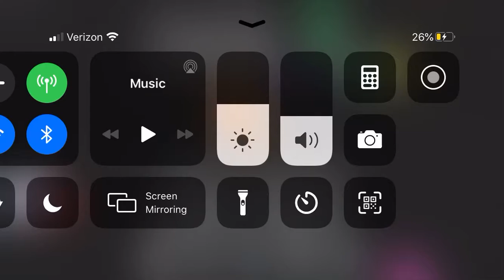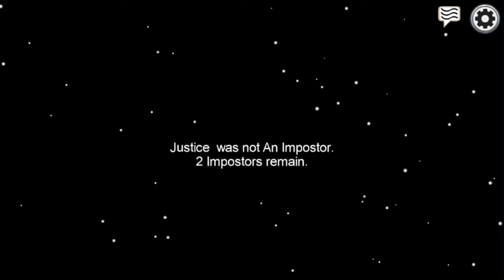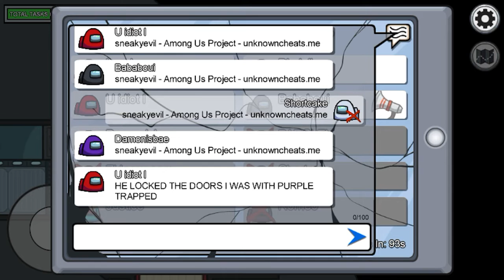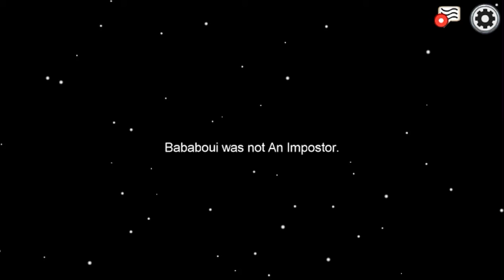AMONG US VID